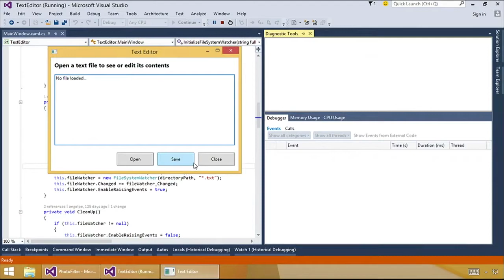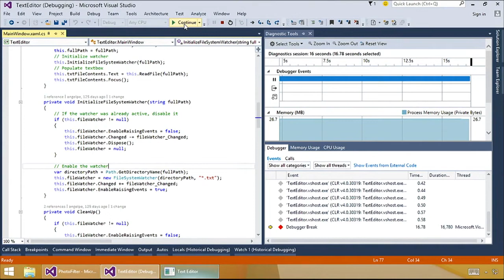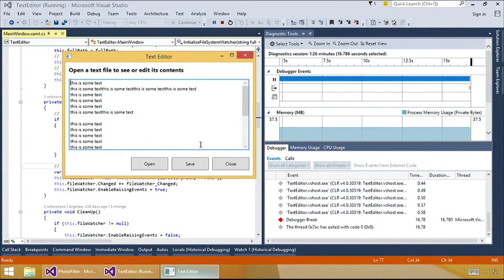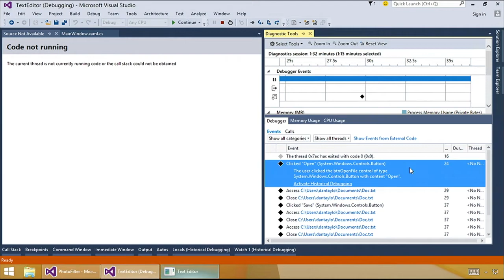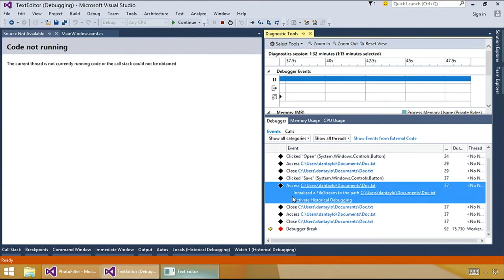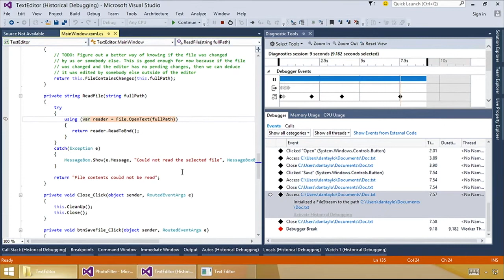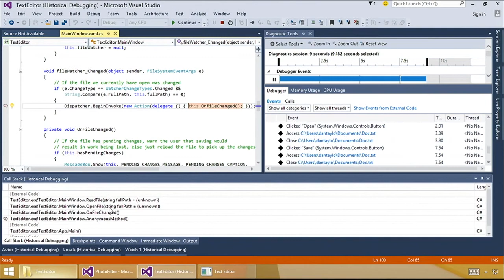Visual Studio Training - Diagnostic Tools - Part 1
Visual Studio 2015 Diagnostic Tools